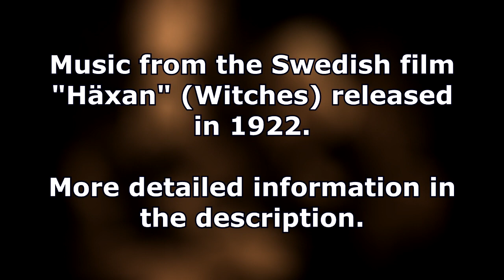Häxan (1922) - The Love Potion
This is a little project of mine to upload and share the music from the silent film "Häxan" ("The Witches" or "Witchcraft Through the Ages") from 1922.

Filmed in Denmark by the Danish director Benjamin Christensen (who also portrays the Devil in the film) and funded as well as published by AB Svensk Filmindustri, "Häxan" is the most expensive Scandinavian silent film ever produced.

After personally watching the movie I found the music to be haunting and atmospheric and as this is a film which is now over 100 years old, the odds of others discovering the soundtrack is slim to none.

The name of the tracks have been dreamt up by me and reference a major event in the film when the music is playing, be it the Intro sequence, the first appearance of the Devil and so on.

I hope you enjoy the music as much as I do and maybe become inspired to broaden your movie-viewing horizons.